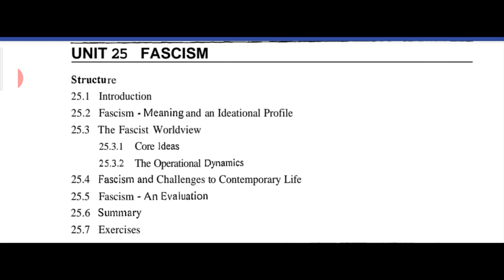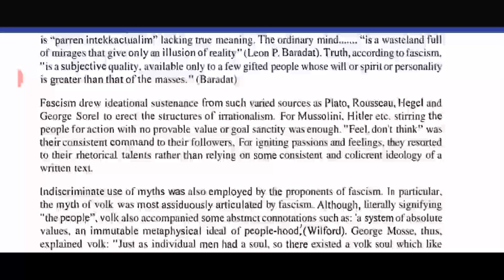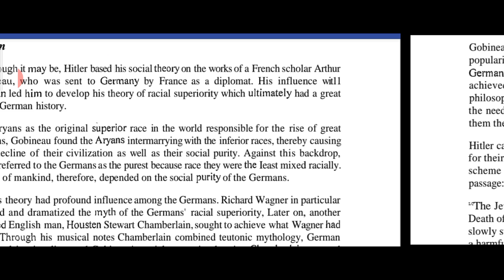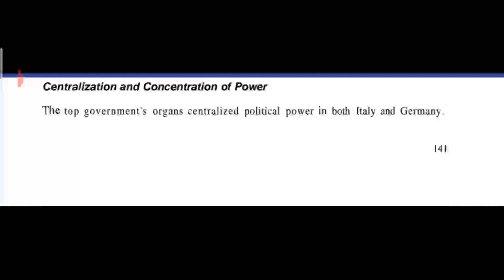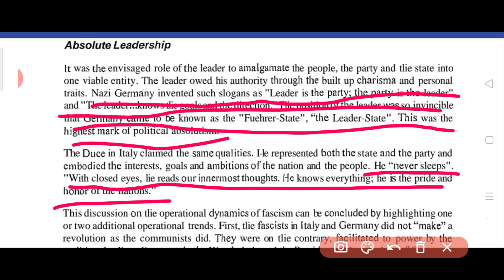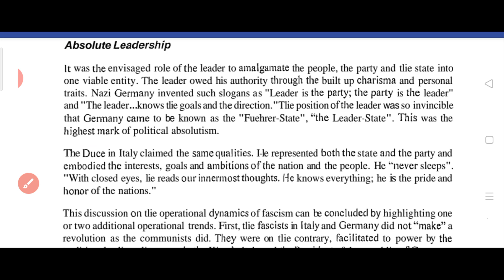Fascism | political Theory | political science